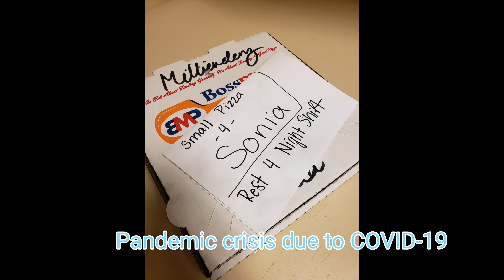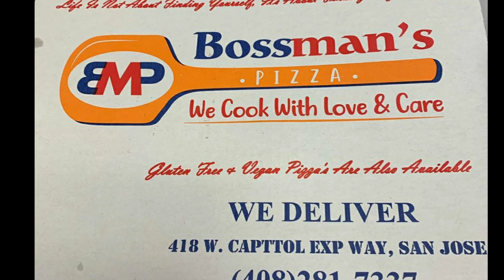Thank you Bossman's Pizza! 2020 Pandemic crisis due Covid-19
Kaiser Permanente ED San Jose Covid-19 Coronavirus 2020 Pandemic